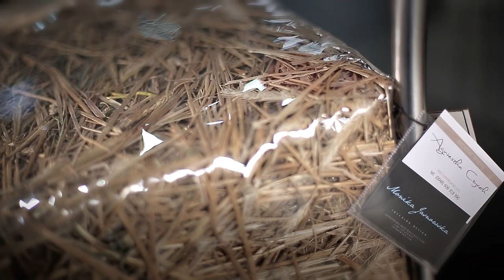Arena Design 2013 - UAP - Katedra Mebla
Relacja z targów Arena design 2013 - UAP - Katedra Mebla